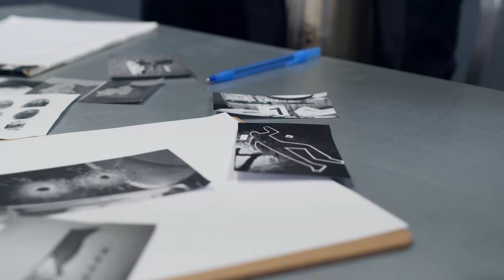Trespass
Written, read, and edited by me.